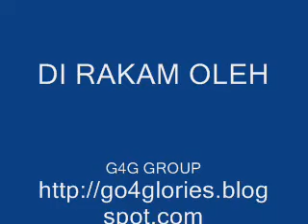Biodisc di TV1- Berita Nasional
Produk hebat yang mendapat gelaran Piring Ajaib